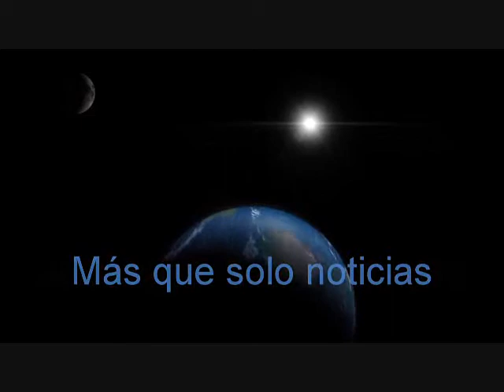El laicismo radical la respuesta de Francia contra el islamismo extremista